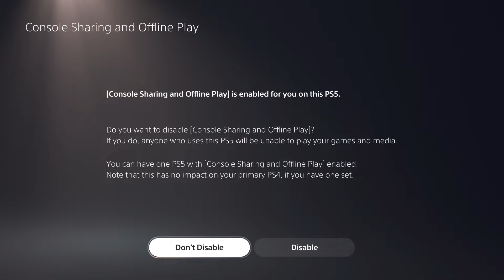PS5 console sharing and offline play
Stevivor's Steve Wright details how the PS5 Console Sharing and Offline Play feature works.